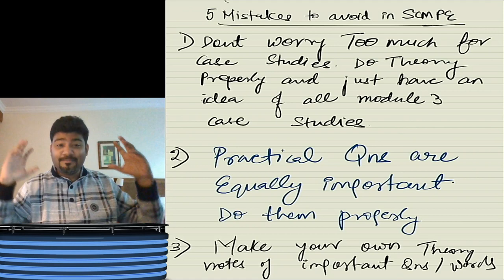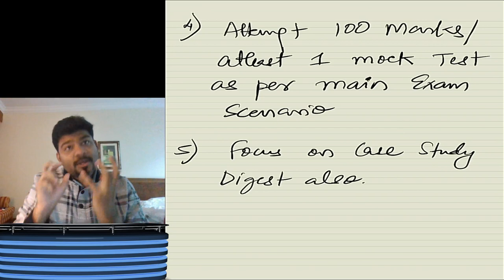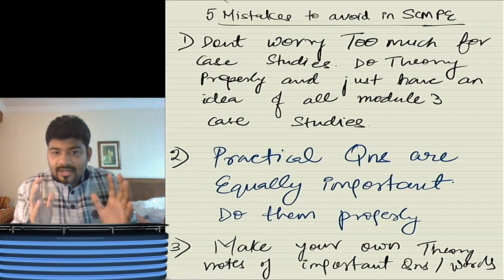5 MISTAKES TO AVOID IN SCMPE BY CA SANKALP KANSTIYA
5 MISTAKES TO AVOID IN SCMPE BY CA SANKALP KANSTIYA

GET ALL CA FINAL REVISION SERIES & FREE NOTES IN THE BELOW LINKS :-